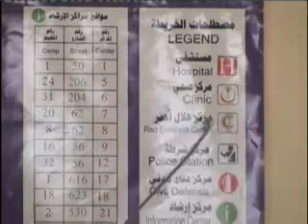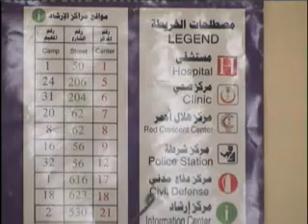Hajj, Mina Map by Meelas part 1 Meelas Mullampara, Jeddah